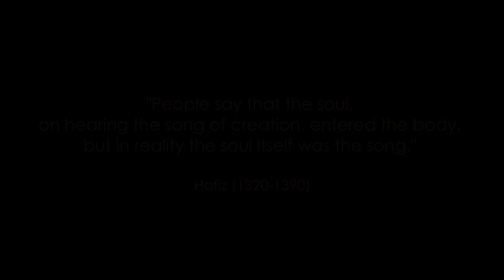Enjoy a mini gong bath and sound meditation...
Experience the unique sounds of the gongs.  Retune and realign while you relax and come into harmony with your true Self.